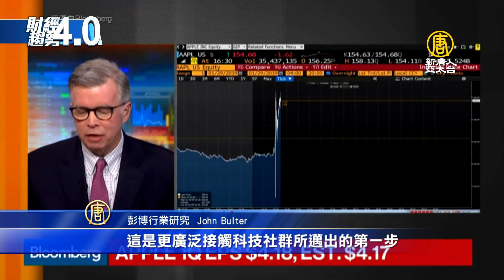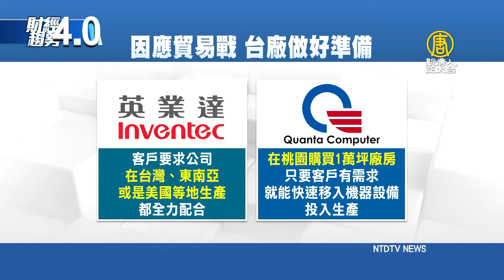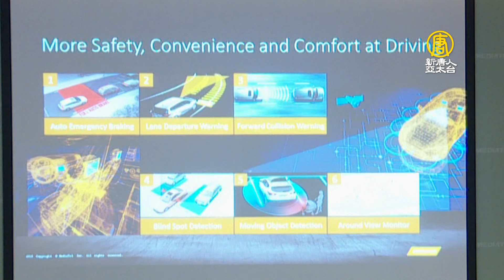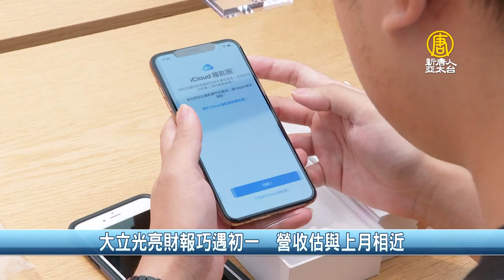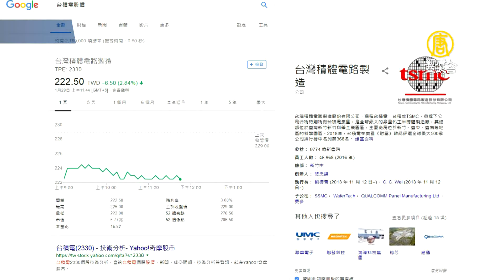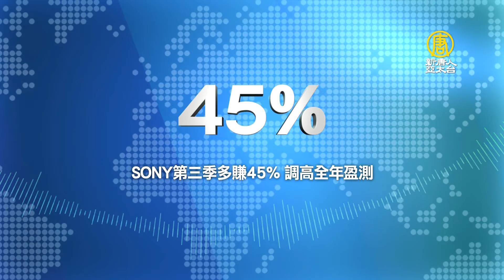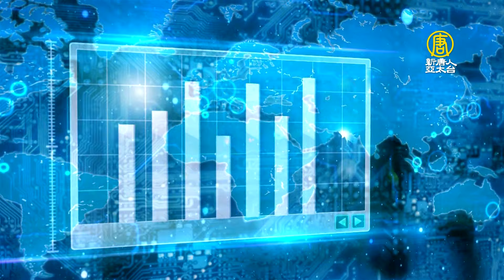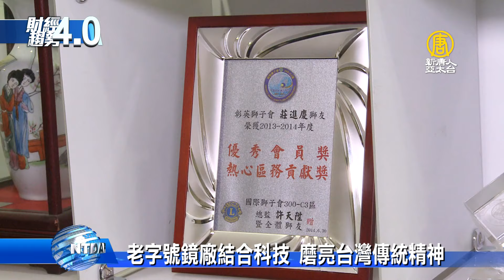【財經趨勢4.0】華為要台積電產線轉中國大陸？法人：先過三關！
根據日經新聞報導，為了避開美國可能的禁售令，華為已要求全球最大晶圓代工廠台積電，將部分晶圓生產線移至大陸；法人坦言，移轉產線，可能會面臨3大關卡。

關鍵時刻，帶您迅速掌握潮流趨勢。
精彩的內容有：

避美出口禁令 華為要台積電產線轉中國？
張忠謀退休後兩出包 台積聲明：損失Q2補回
台灣半導體中心揭牌！全球唯一垂直整合
老字號鏡廠結合科技 磨亮台灣傳統精神